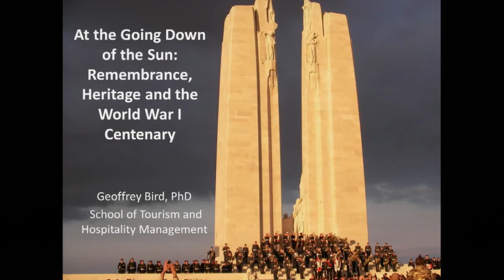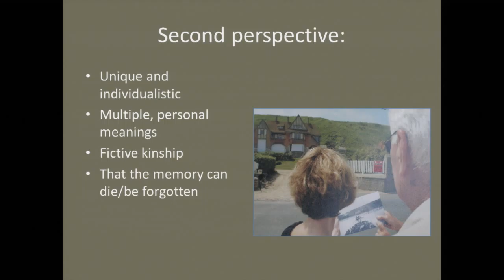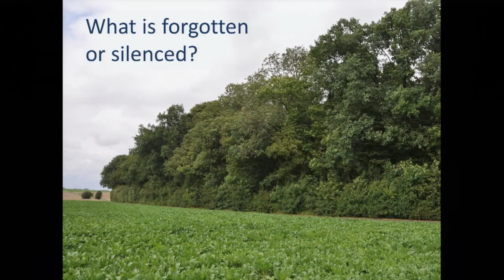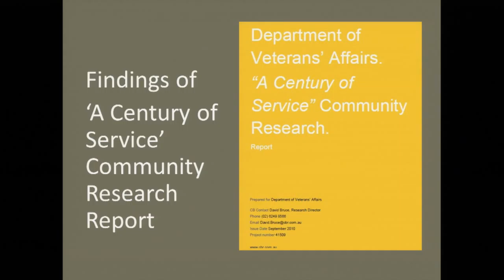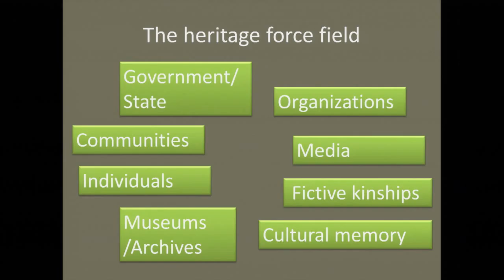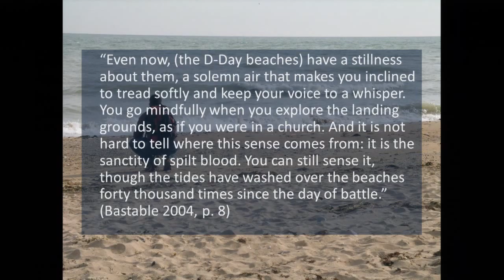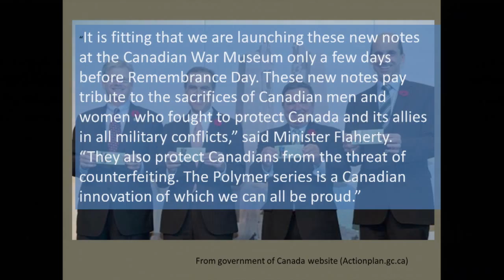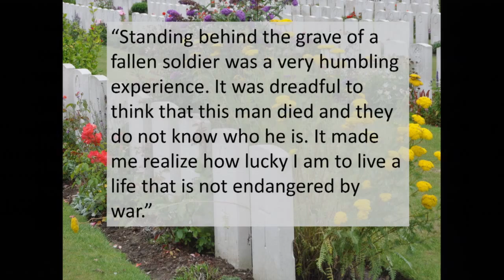131120 R2R G Bird YT